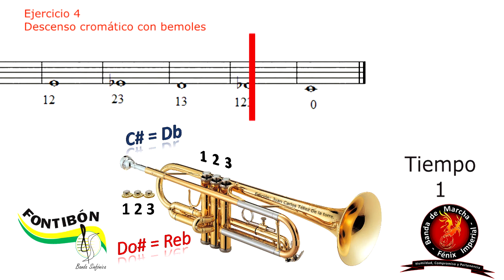Proyecto Fontibón Fénix Imperial EJ 04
Esta tanda de videos se realizan en colaboración con el Maestro Augusto Clavijo, director de Fontibón Banda Sinfónica.